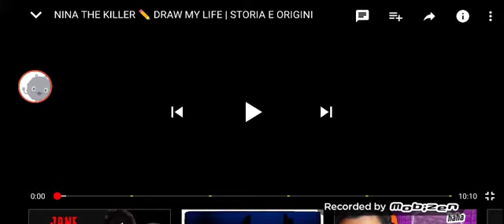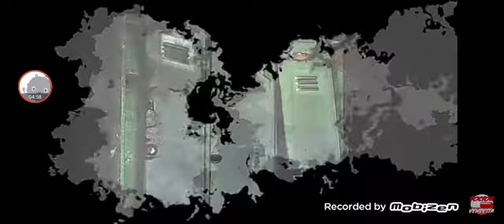Nina the killer drow my life